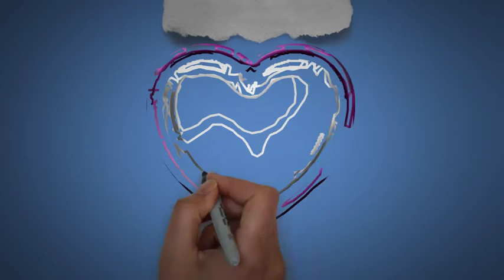Jonquil | Happy Birthday Jonquil || Happy Birthday To You !!